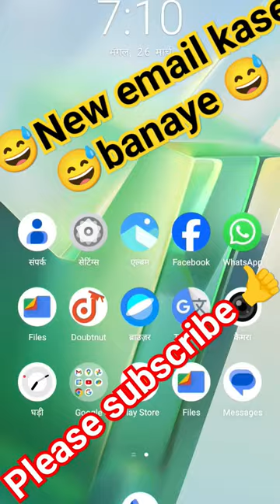न्यू ईमेल कैसे बनाएं